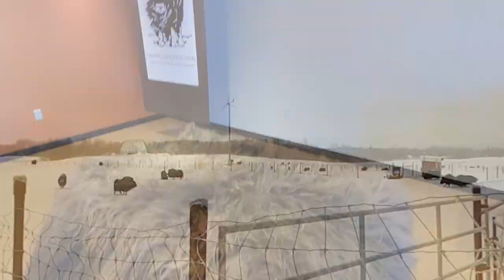The Compass Vlog Alaska EP.1 II MR.Danny ตะลุยอลาสก้า II One World Tour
The Compass Vlog Alaska EP.1 II MR.Danny ตะลุยอลาสก้า นั่งเฮลิคอปเตอร์ชมธารน้ำแข็งคนิค(Knik Glacier) เป็นทุ่งน้ำแข็งขนาดมหึมาอยู่ห่างจากแองเคอเรจ รัฐอะแลสกาไปทางตะวันออก 80 กม. ทางตอนเหนือสุดของเทือกเขา Chugach  ทุ่งน้ำแข็งมีความยาวเฉลี่ยกว่า 25 ไมล์ (40 กม.) และกว้างกว่า 5 ไมล์ (8.0 กม.) ทำให้กลายเป็นธารน้ำแข็งที่ใหญ่ที่สุดแห่งหนึ่งในอลาสก้าตอนใต้ตอนกลาง บางส่วนของลำธารน้ำแข็งคนอคจะละลายในช่วงฤดูร้อนและไหลลงสู่แม่น้ำคนิค และไหลลงสู่มหาสมุทรแปซิฟิคบริเวณคุ๊กอินเลท (Cook Inlet)
เฮลิคอปเตอร์ทัวร์ คือวิธีที่ดีที่สุดในชมวิวความสวยงามของธารน้ำแข็งคนิค เฮลิคอปเตอร์จะนำท่านลงจอดบนธารน้ำแข็ง ต่อด้วยชมฟาร์มเรนเดียร์ กวางมูส ไก่งวง วัวมัสค์

ติดต่อเรา One World Tour and Travel
โทรศัพท์ : 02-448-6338